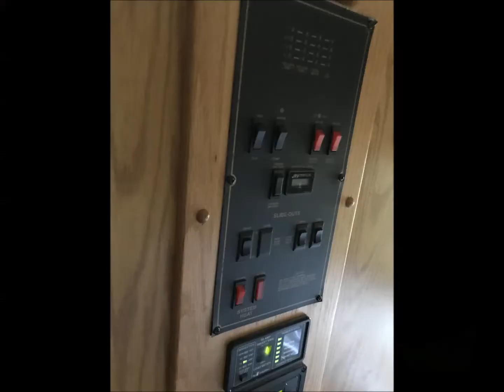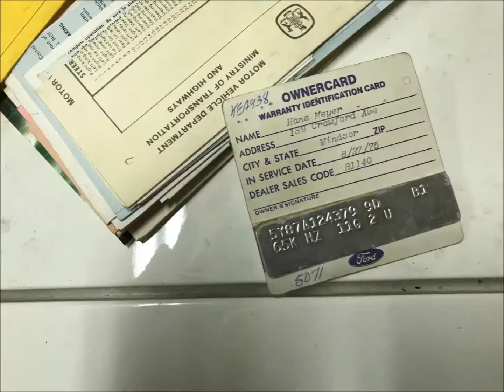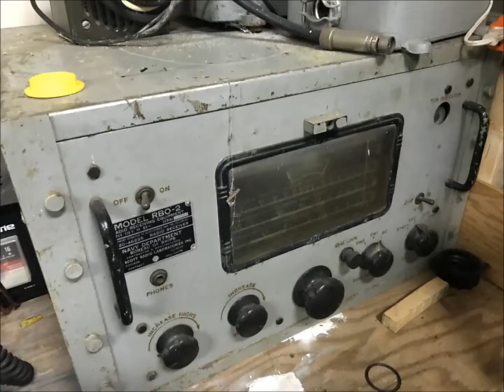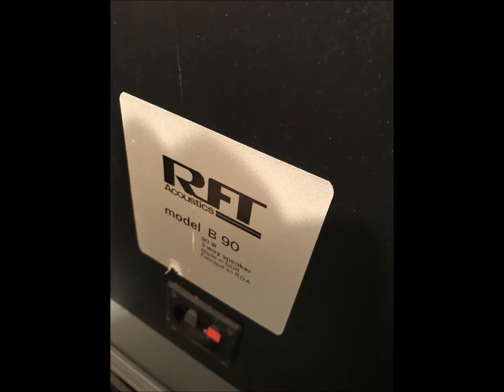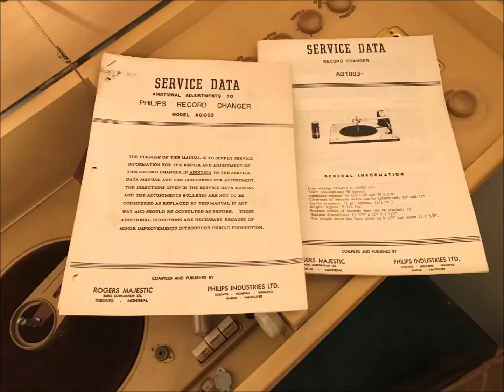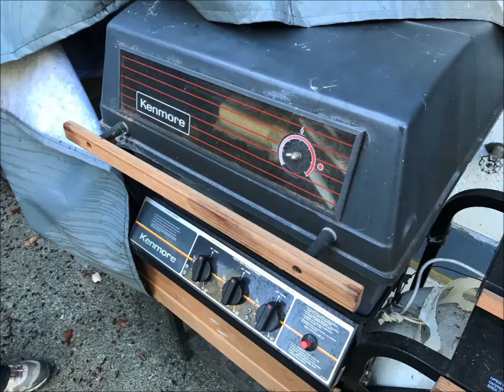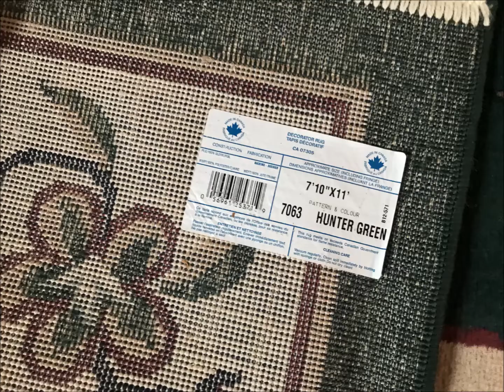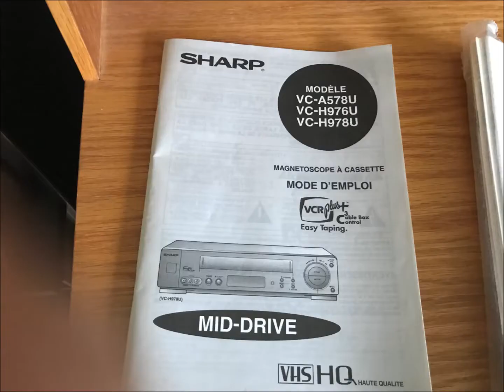Oct 30-31 Brotherstone Estate Liquidation in Victoria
Vehicles & Accessories

2005 MONACO 38' Diesel Holiday Rambler 'Endeavor Model' Class A motorhome in beautiful condition
1975 FORD Thunderbird 2-dr hard top in excellent condition
1975 CADILLAC Deville 2-dr hard top in excellent condition
1995 OLDSMOBILE Cutlass in good condition
1979 Ford Ranger F350 XLT Super Cab pickup truck in solid condition
2005 MASTERTOW 2-wheel car pulling trailer in excellent condition
1976 KAR-TOTE 2-wheel car pulling trailer
Home-built utility trailer - previously registered with stamped VIN
MASTERCRAFT Deluxe 18.5 hp Riding Lawnmower
MASTERCRAFT Utility trailer for noted lawnmower
Several standard vehicle tow bars

Vintage/Contemporary Furniture & Decor

SEALY POSTUREMATIC electric adjustable single bed
SEARS High-end custom coil queen-size bed
Funky set of living room furniture in good condition
Very nice striped fabric hide-a-bed
Oak living room furniture.
(2) Area rugs
Bar stools
(2) Circa 1950s Arborite kitchen tables
(2) Leather living room chairs & matching settee (also sold separately)
Oak mission-style coffee & end tables
Large wall mirror
Matching china cabinet
Wicker flared base kitchen table w/glass top
Set of leather dining chairs
LA-Z-BOY living room recliners
Modern bedroom furniture
Antique German-made wall clock
Antique 3-elephants mahogany stool
BRENTWOOD 300 gas BBQ
KENMORE BBQ
House wares & small appliances galore

Sporting Equipment

STRONG GT-S Mountain Bike (as new condition)
TECH PRO (B52) Mountain Bike (as new condition)
Antique MERCURY 400 outboard motor
GAMEFISHER 9.9 outboard motor
MEGA MAX exercise machine
BUSHNEL telescope & binoculars
SEARS tread mill
Custom enclosed dart board & accessories
Sailing rain gear
(2) Gun cabinets for long rifle & hand gun

Stereo, Marine & Collectibles

Collection of square-dancing ties with adornments
HP computer & accessories
Collection of vintage shadow boxes with different motifs
Pair of professionally mounted Moose Antlers
Ships wheel
Rare WW2 marine radio equipment
Numerous marine décor items
Antique croquet set complete
Antique ship lifesaver
Great assortment of vintage audio gear
Antique PHILLIPS entertainment center with original documents
Variety of carpet & floor cleaning machines
VIA-COM model tractor trailer

Power Tools & Shop Equipment

Contents of 1200 Sq Ft mechanic shop
CRAFTSMAN 12" Metal lathe
Professional Canadian-made cement mixer
Mastercraft jig saw
Numerous aluminum ladders
Industrial steel wheelbarrow
Several moving dollies

Debit-Visa-Mastercard